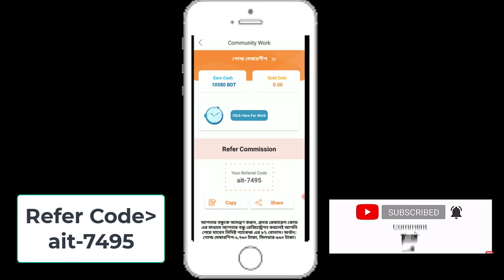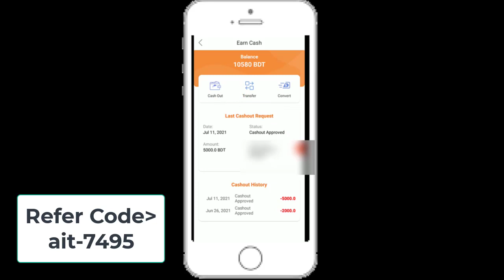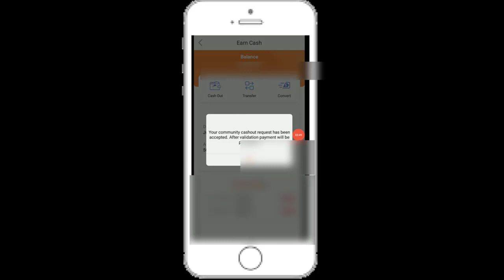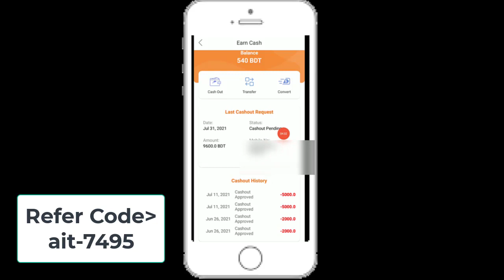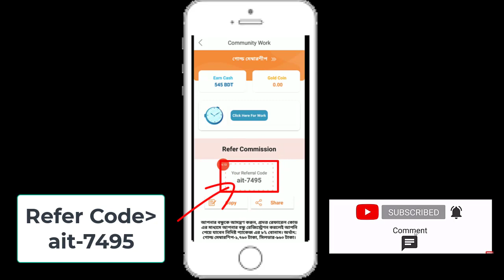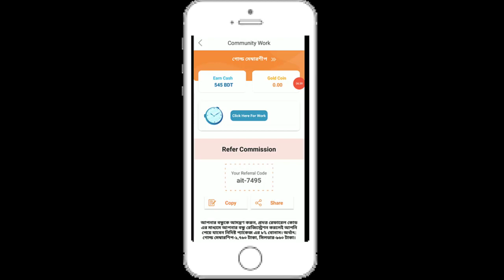RingID ইনকাম এখন ঘরে বসেই || Ring Id Live Withdraw || TechMaster | MR Tech Doctor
এই লকডাউনে ঘরে বসে টাকা ইনকামের একমাত্র সহজ মাধ্যম রিং আইডি। বিস্তারিত জানতে পুরো  ভিডিওটি দেখুন।

Ring ID- তে দৈনিক ৫০০ টাকা মাসে ১৫০০০ টাকা ইনকাম করা যায় এটা যদি আপনি বিশ্বাস না করেন তাহলে এই ভিডিওটি আপনার জন্য। এই ভিডিওটি দেখলে আসাকরি সব বুঝতে পারবেন। আর না বুঝলে আমি তো আছি।

 Ring ID Refer Code. ait-7495

আমার প্রতিটা ভিডিওতে কিভাবে মোবাইল এবং লেপটপ দিয়ে অনলাইন থেকে আয় করতে হয় সে বিষয়ে পুরো পুরি শিখানো হয়। এবং আমি আমার প্রতিটা ভিডিওতে কিভাবে অনলাইন থেকে ঘরে বসে টাকা আয় করা যায় সে বিষয়ে শিক্ষা দিয়ে থাকি। আশা করি সবার উপকারে আসবে।